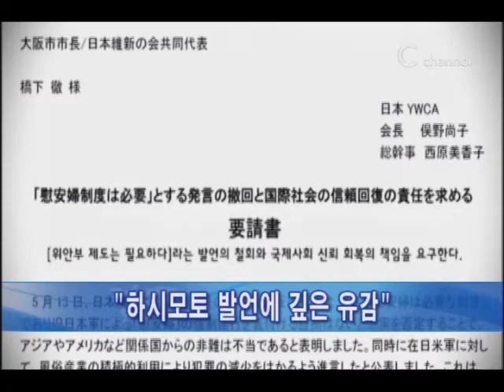[C채널뉴스] 일본YMCA "하시모토 위안부 발언 철회하라"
[C채널뉴스] 일본YMCA "하시모토 발언 철회하라"

일본YWCA, 하시모토 시장 발언 철회와 사죄 촉구

최근 '일본군 위안부는 필요했다'는 발언으로 물의를 빚은 토루 하시모토 오사카 시장에 대해 일본 YWCA가 발언 철회와 사죄를 촉구했다.

일본 YWCA는 지난 15일 발언 철회와 사죄를 촉구하는 서한을 통해 하시모토 시장의 역사적 사실 왜곡과 여성인권침해에 깊은 유감을 표했다.

단체는 "하시모토 시장의 발언이 일본 군부의 성 노예 시스템에 강제로 들어가 크나큰 고통을 받은 여성의 존엄성을 짓밟는 발언"이라며 "이는 여성의 인권을 모독하는 심각한 인권침해 행위"라고 비판했다.

단체는 또, "하시모토 시장이 역사적 진실을 무시한 채 내뱉은 발언으로 국제사회의 신뢰를 크게 잃었다"며 발언 철회와 공식적인 사과를 강력하게 촉구했다.

하시모토 시장은 지난 13일, "일본군 위안부는 필요했다"는 발언과 주일 미군의 성매매 업소 이용을 부추기는 발언으로 국제적 공분을 산 바 있다.